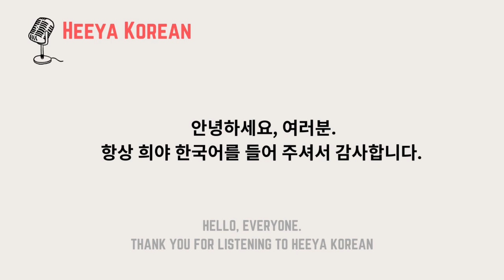103. A wedding in Taiwan 🎧 Intermediate Korean podcast _ TOPIK2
Do you want to discuss this topic more in depth with me, the host of Heeya Korean?
Do you want to practice speaking more with today's expression?
Do you want to have 1:1 Lessons with a professional Korean teacher with 6000 + lessons?

 Korean Podcast for intermediate with transcript [Korean listening practice] Korean Listening Practice (한국어 자막)

Are you enjoying listening to Heeya Korean? That's good!
Are you listening and studying with TRANSCRIPT? That's perfect!!!

🎧 You will see your progress
- expand vocabulary
- learn natural colloquial expressions
- learn grammar points
- improve Listening and Reading skills, which eventually help your Speaking and Writing skills.

🎧 희야 한국어(Heeya Korean) on Spotify , Apple Podcasts, Google podcasts

This a 100% Korean podcast which is made to level up your Korean :)

- You're not a beginner any more!
- This Korean podcast is mainly for intermediate learners and advanced learners. (Of course, beginners are also hugely welcomed !!)
- covers expressions and grammars for TOPIK level 4-6
- Just enjoy listening to Heeya Korean, and you will be ready to take TOPIK test!